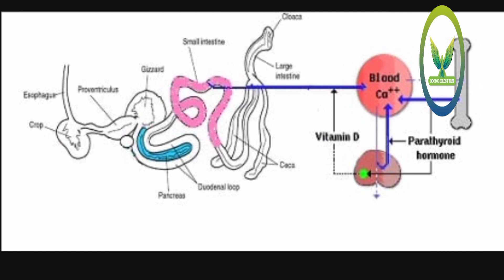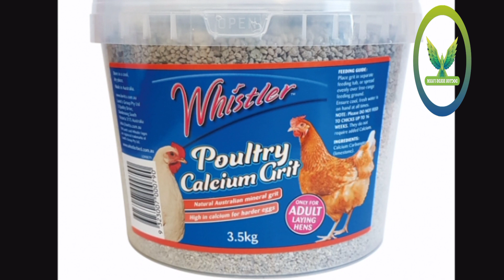murgi me calcium ki kami kaise dur kare |calcium source for chickens|Doctor Birds Farm